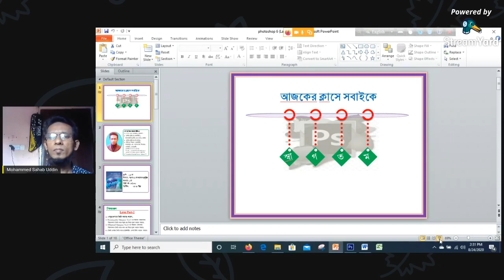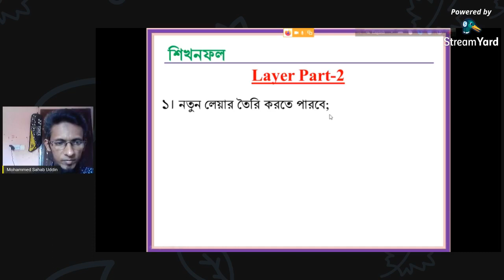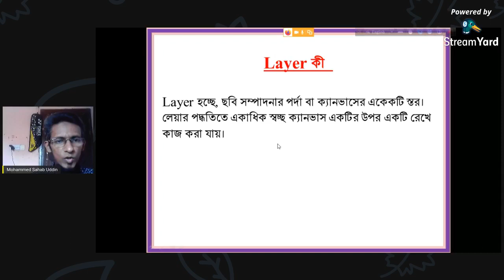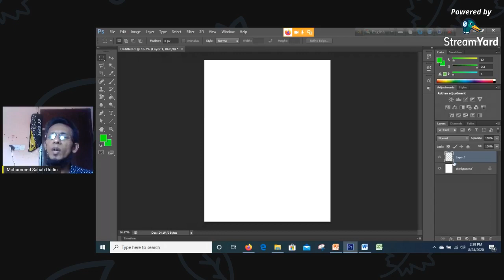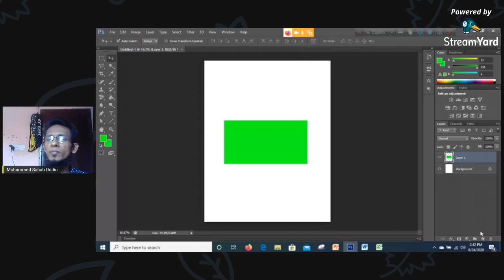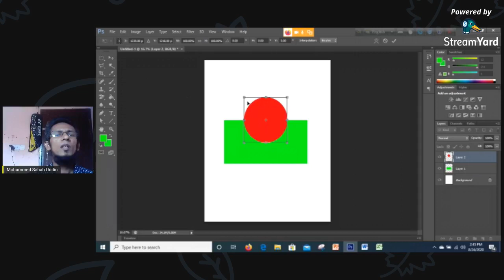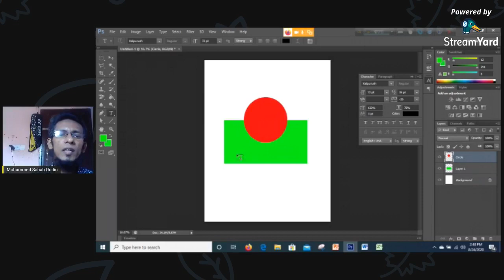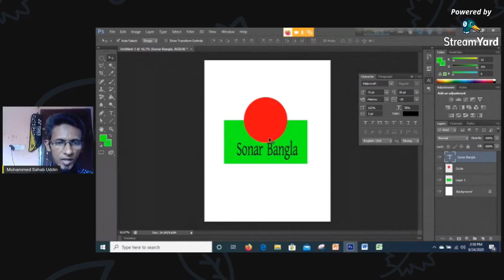Adobe photoshop , Class 9-10 Noakhali Online class 2020, M.D Sahab Uddin, Kamalpur M.H. High School.